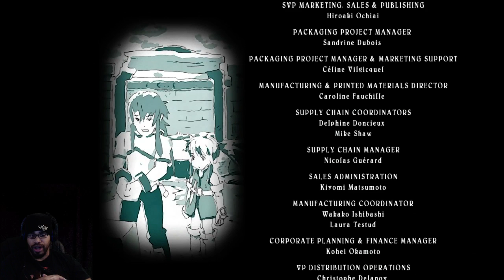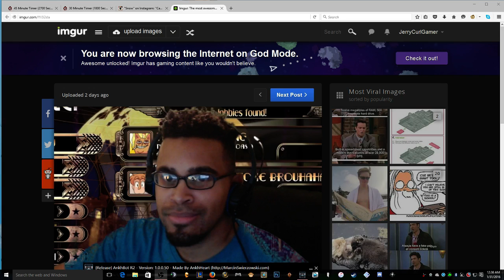Beatin this game Today! Im not stopping stream until i DO SO! (Part 33)